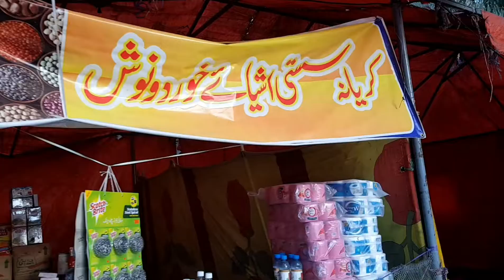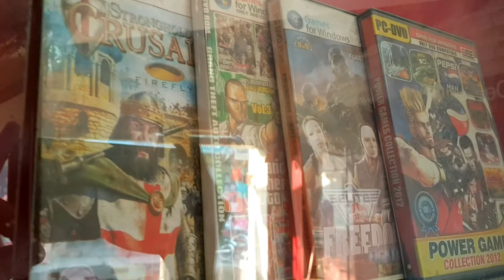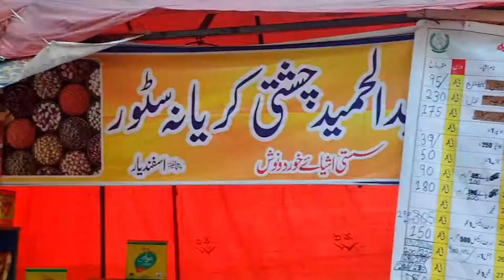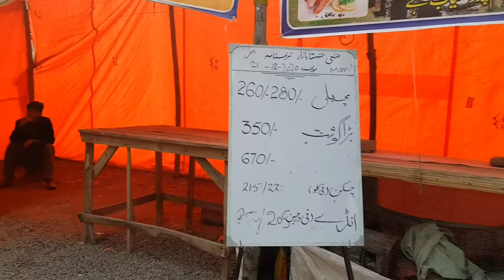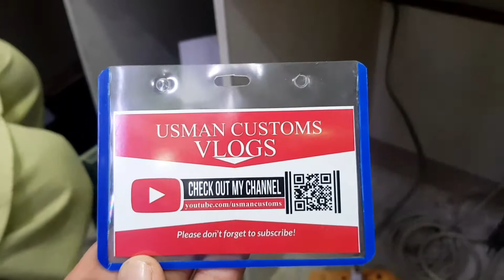SASTA BAZAR HARIPUR | YOUTUBE CARD | USMAN CUSTOMS VLOGS #10